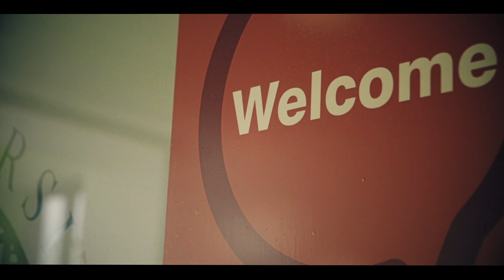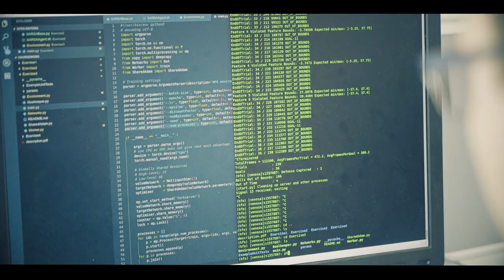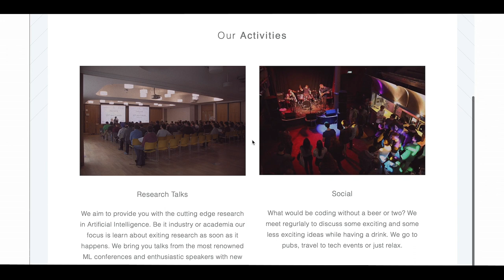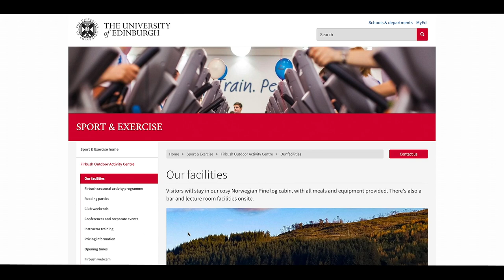A Day in the Life - School of Informatics Student Stories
Discover what it is like to study at the School of Informatics with our series of videos featuring 'A Day in the Life', 'Transitions' and 'Alumni Perspectives' !

In 'A Day in the Life', get to know our students and what they get up to on a typical day, what their classes look like, and how they tackle the challenges of their degree.